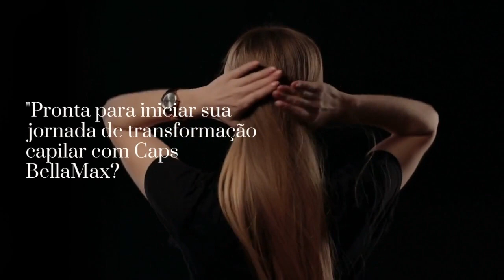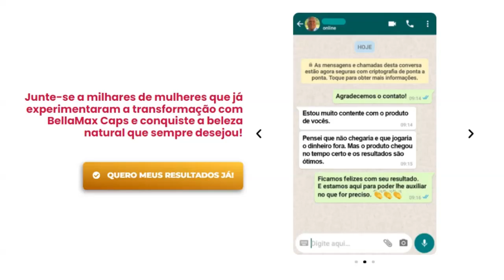BellaMax Hair Funciona Mesmo? Veja o que estão dizendo sobre o BellaMax Hair Caps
Pergunta: O que é Caps BellaMax e como é descrito no vídeo?

Resposta: Caps BellaMax é apresentado como mais do que apenas um suplemento capilar, é a chave para desbloquear o potencial máximo dos cabelos. Ele promove o crescimento saudável dos fios, fortalece-os da raiz às pontas, estimula a produção de colágeno para uma pele mais firme e radiante, além de aumentar a resistência das unhas e combater o envelhecimento precoce.

Pergunta: Por que é importante comprar o Caps BellaMax no site oficial?

Resposta: Comprar no site oficial do BellaMax Hair garante que você esteja adquirindo um produto autêntico e de alta qualidade, evitando assim possíveis falsificações ou produtos de qualidade inferior.

Pergunta: Quais são alguns dos benefícios oferecidos pelo Caps BellaMax, conforme mencionado no vídeo?

Resposta: Caps BellaMax estimula o crescimento saudável dos fios, proporciona cabelos mais longos e volumosos em menos tempo, fortalece os cabelos da raiz às pontas, prevenindo a quebra e as pontas duplas, promove a produção de colágeno para uma pele mais firme, jovem e luminosa, além de aumentar a resistência das unhas e combater o envelhecimento precoce.

Pergunta: Que garantia é oferecida aos clientes que adquirem o Caps BellaMax?

Resposta: O vídeo destaca uma garantia de satisfação de 90 dias. Se por algum motivo o cliente não estiver completamente satisfeito com os resultados, eles podem solicitar o reembolso do dinheiro.

Pergunta: Como as pessoas podem adquirir o Caps BellaMax?

Resposta: Para iniciar a jornada de transformação capilar com Caps BellaMax, os interessados podem adquirir o suplemento diretamente no site oficial, clicando no link fornecido abaixo do vídeo.